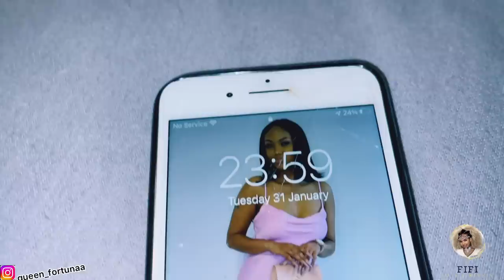ዕለተ ልደተይ MY BDAY AND VALENTINE DAY VLOG 🎂🍾🍸Photo Shoot, Night out,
Selam yehwat bruk senbet ygberelna
Lomi kea my bday kemu nay mealti fkurat vlog eiye hizelkn mexye zeleku.